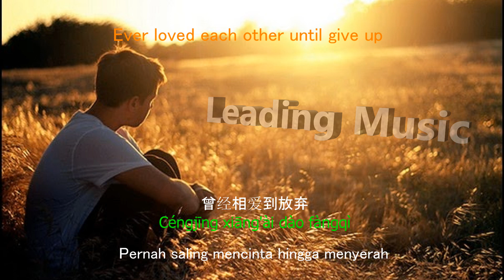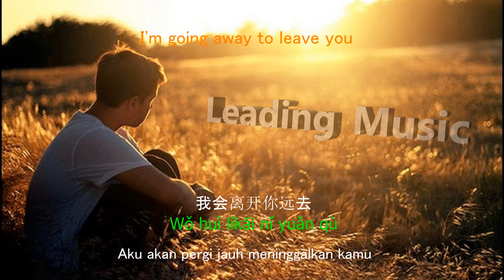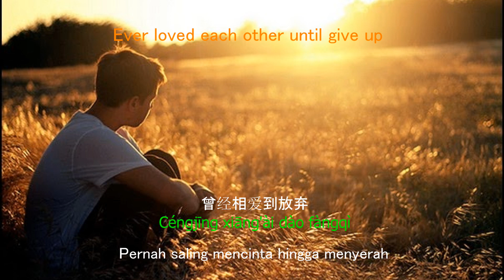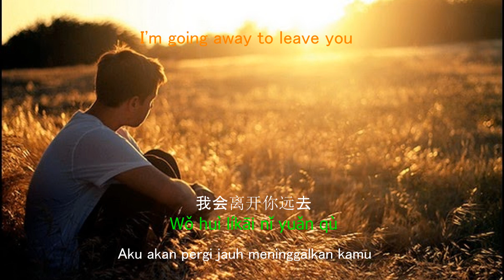Xia Ding Jue Xin Wang Ji Ni,下定决心忘记你 "Bertekad Untuk Melupakanmu" (Lirik Dan Terjemahan)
Dengan begitu, kami dapat terus menghadirkan lagu-lagu terbaik dan terbaru untuk kalian nikmati. Jangan lupa aktifkan juga notifikasi agar tidak ketinggalan update lagu terbaru dari kami. Terima kasih banyak atas dukungan dan partisipasinya!

刚好遇见你 Gang Hao Yu Jian Ni - 李玉刚 Li Yu gang